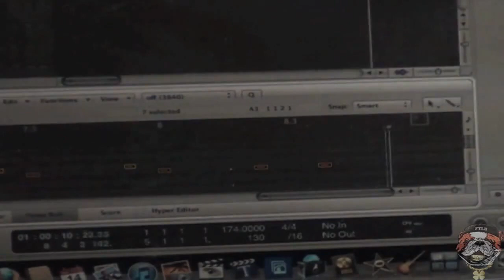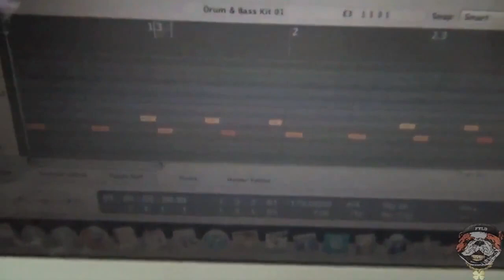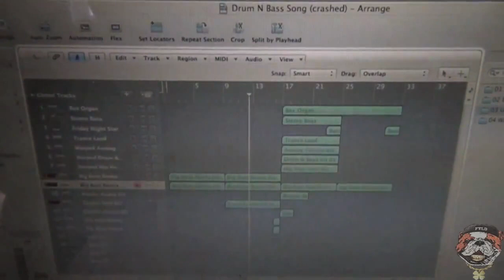FrankieThaLuckyDog Producing A Beat (12.14.2013) (Sneak Peek)